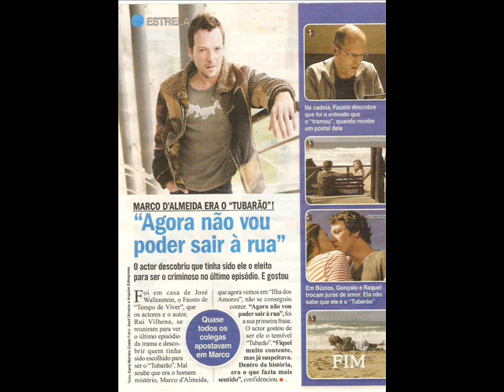marco d'almeida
k mais é preciso dizer.. lol